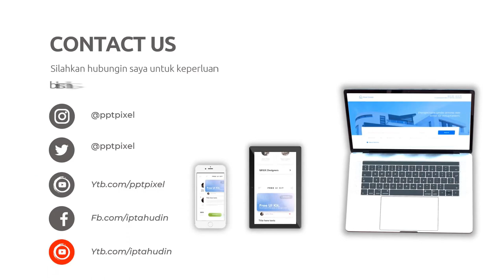Paket Video Iklan yang Menarik di Kota Langsa Aceh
Jasa Edit Video Promosi / Paket Video Iklan yang Menarik di Kota Langsa Aceh atau

Daftar Isi
00:00 - Cara Edit Video Iklan dokter mata, dokter mobil kelapa gading, dokter mata jakarta selatan
00:10 - Contoh Iklan Promosi dokter neurologi anak, dokter nefrologi, dokter nenden, dokter naturopati
00:30 - Contoh Video Promosi dokter ortopedi, dokter obgyn,
00:40 - Contoh Konten Branding dokter obgyn, dokter onkologi
00:50 - Resep Makanan dokter spesialis anak, dokter spesialis kulit, dokter spesialis anak, dokter spesialis kulit